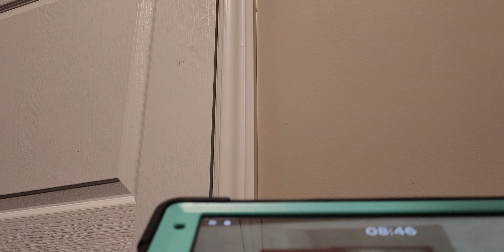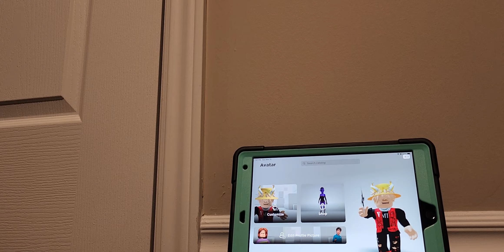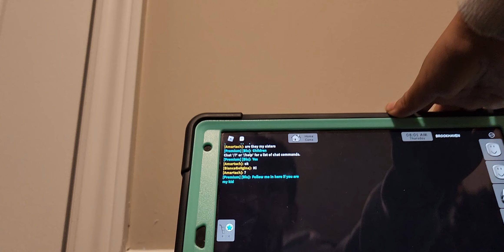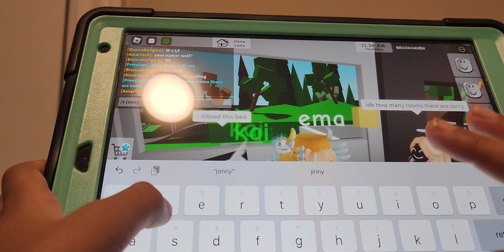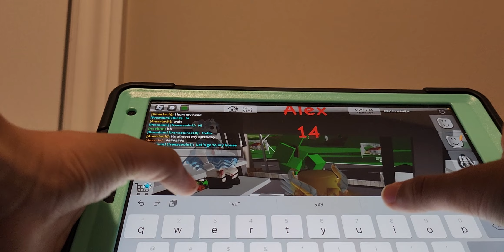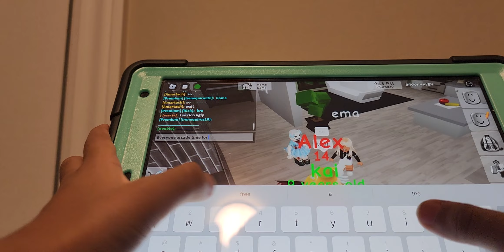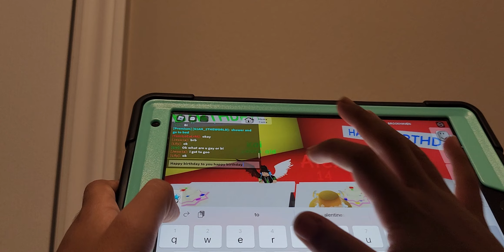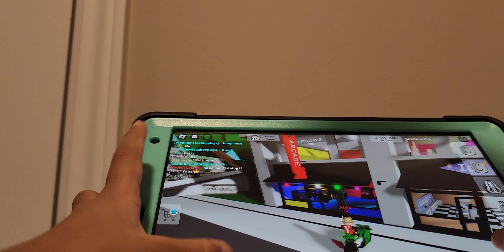part two of gaming time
watch part one first before watching this video the game I’m playing is